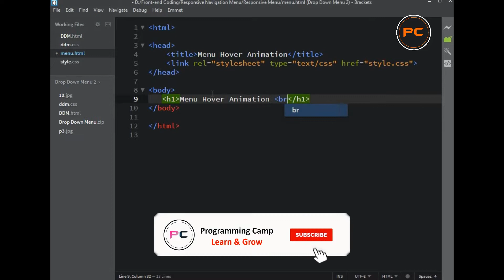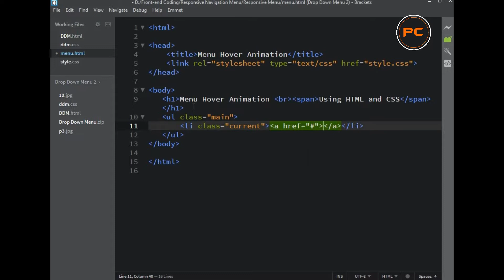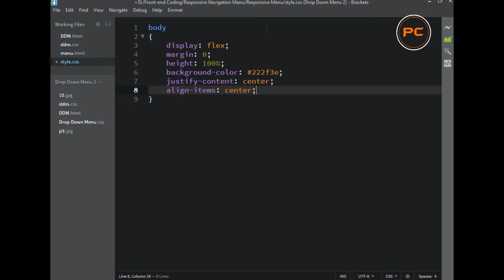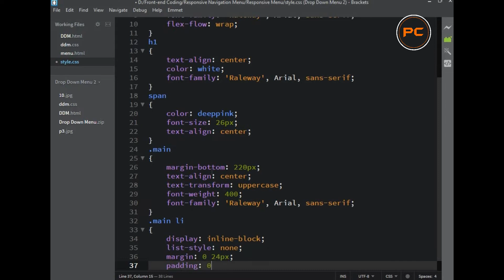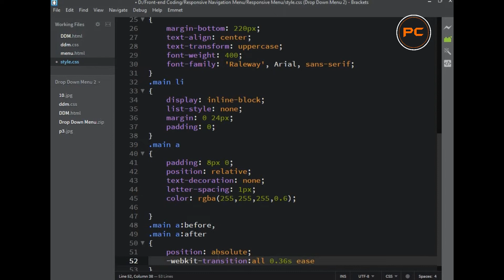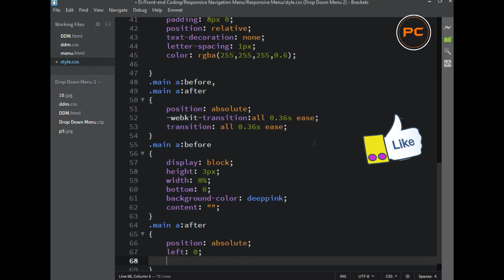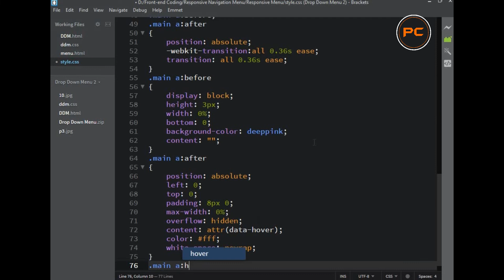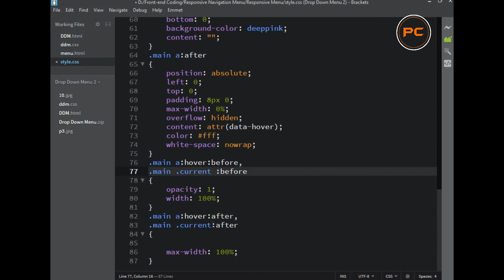Menu Hover Animation Using HTML and CSS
In this video, i show you how to make Menu Hover Animation Using HTML and CSS.